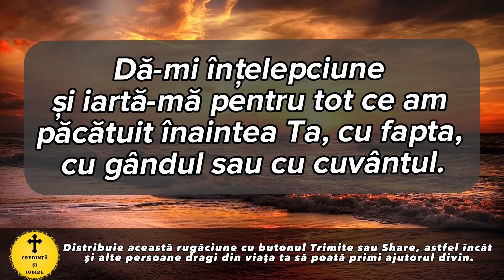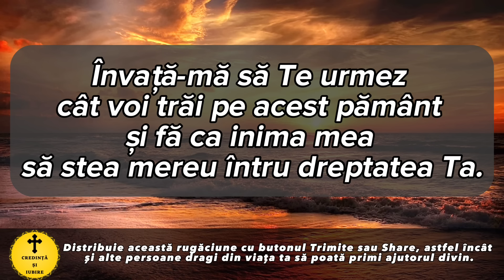Rugaciunea Zilei De Miercuri 14 Februarie – Rugaciune Scurta Si Puternica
Roagă-te neîncetat!